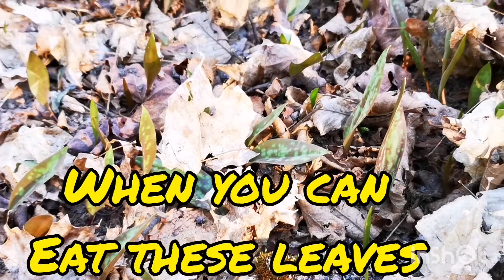Trout Lilly (Erythronium umbilicatum)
This is my favorite flower ever :)
So many childhood memories picking this flower
So many tales but I didn't know it was edible until I started studding herbs
I recently eaten these leaves last spring and they reminded me of bean sprouts
So I gathered a few on our walk yesterday and had them for supper
The tiny leaves are less bitter
And when flowers appear they are too bitter
The bigger leaves usually have a flower and are more bitter because of this

Much love xoxox

Check out a video by Happy Alchemy just found this channel looking up the scientific name to this plant

Very interesting recipe :)